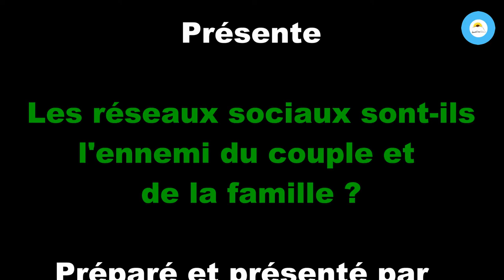Les réseaux sociaux sont-ils l'ennemi du couple et de la famille ?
Préparé et présenté par Dr. Ibrahima Giroux
La durée de la vidéo est 22 minutes
13/10/2021.